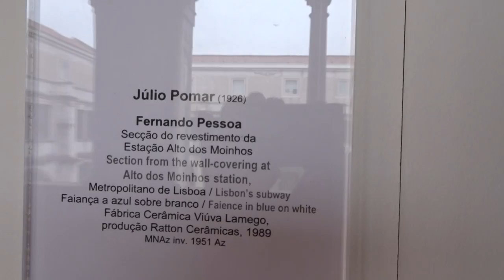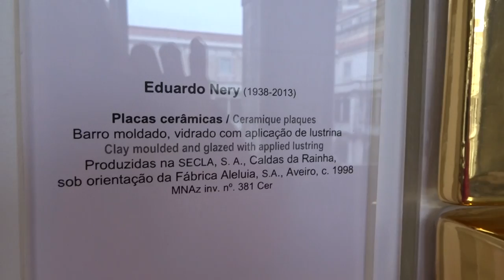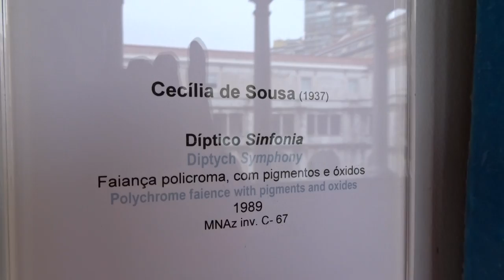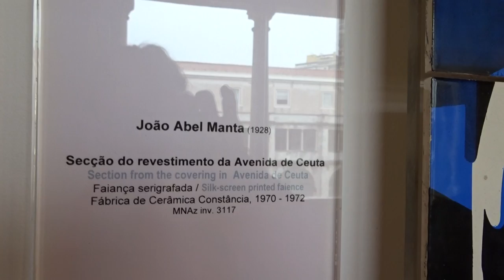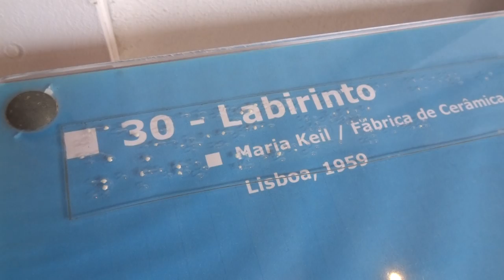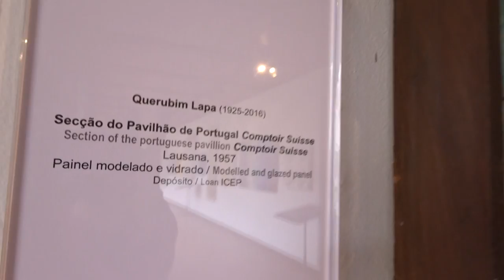Museu do Azulejo Lisboa Portugal 2018 #18